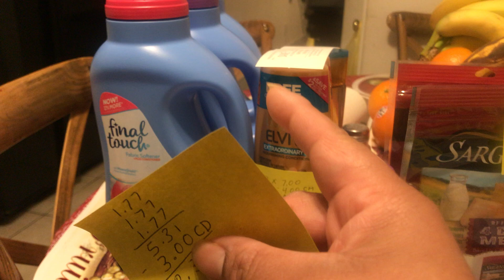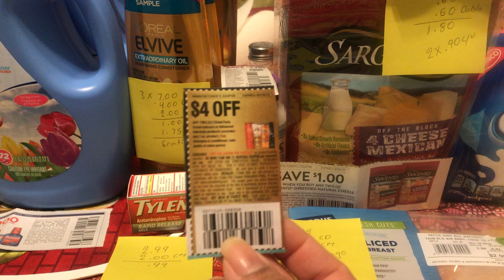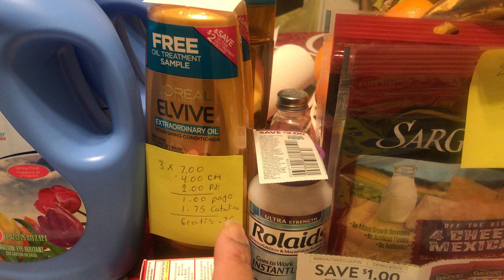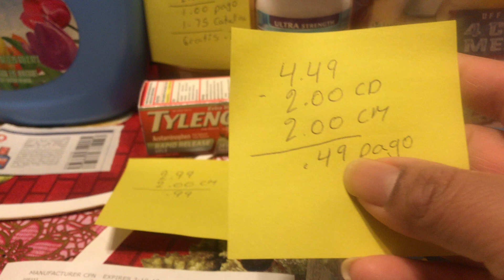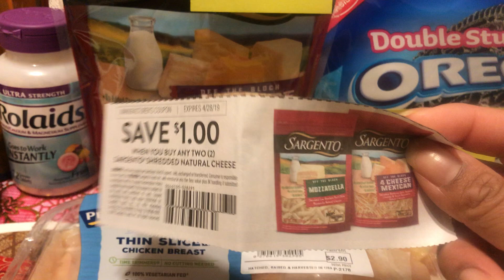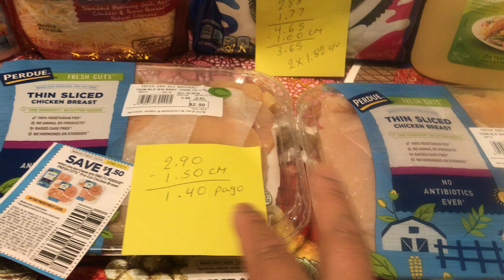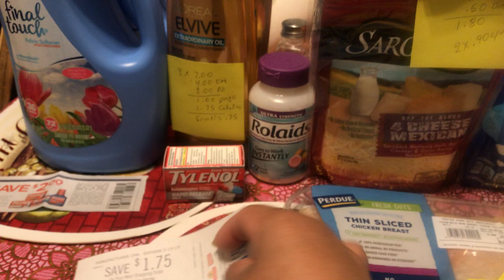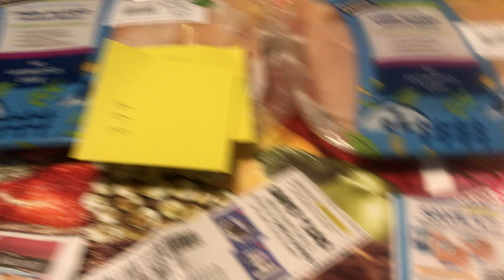ShopRite termina 3-9-19 😉🙏👍♥️